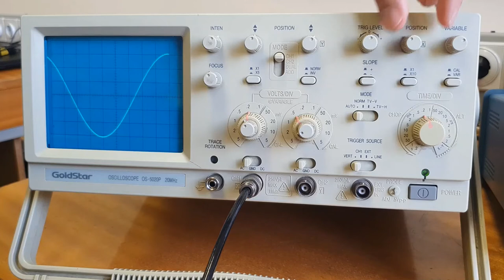MSR - Merenje trajanja usponske ivice signala na osciloskopu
Kratko video uputstvo za merenje trajanja usponske ivice signala na ekranu analognog osciloskopa. Materijal je namenjen predmetu Merni sistemi u računarstvu (13E053MSR, na Elektrotehničkom fakultetu Univerziteta u Beogradu koje su pripremili demonstratori Petar Juković i Bogdan Badnjarević.